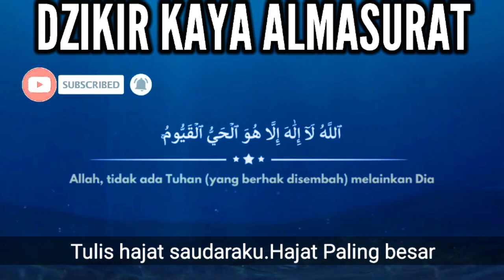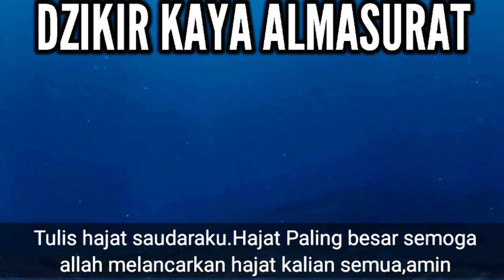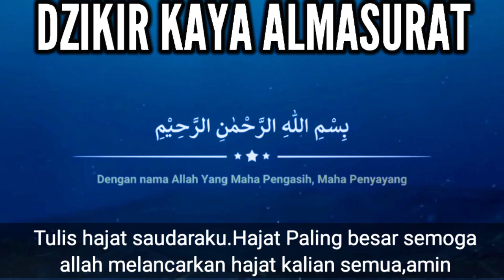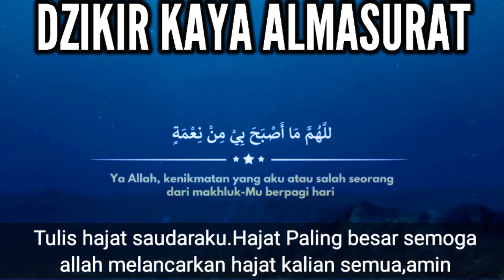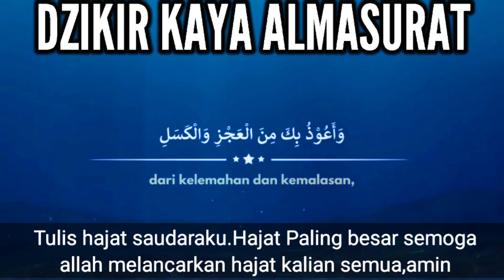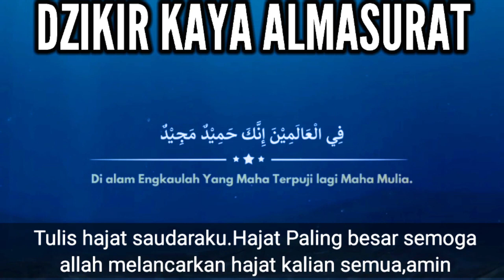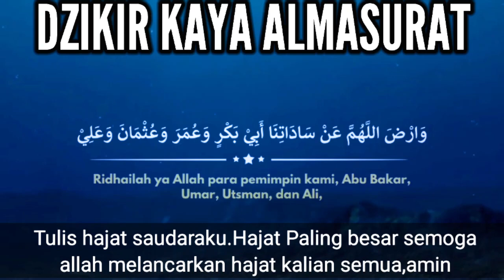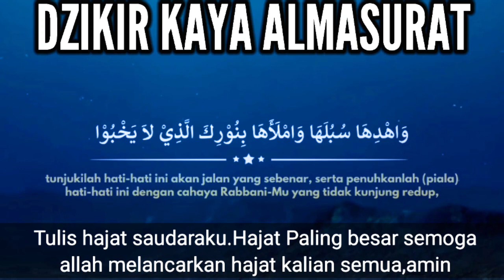SATU JAM NONSTOP DZIKIR KAYA